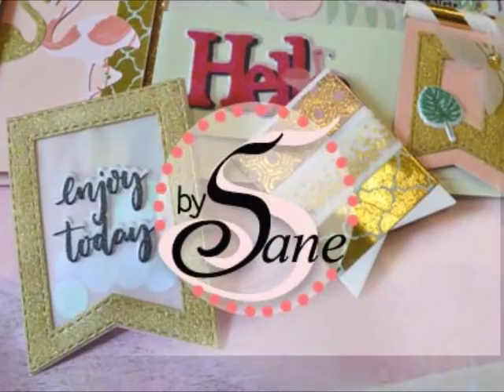teinture de gaze, rubans, dentelles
Suite à des questions sur le groupe, je vous partage ce petit tuto pour vous montrer comment je teinte la gaz, le ruban, la dentelle...
Bisous